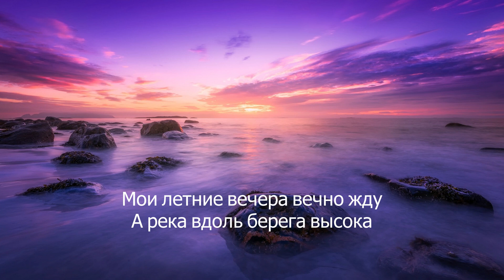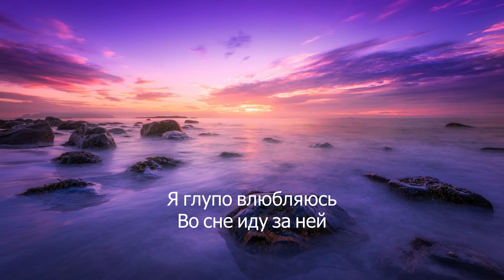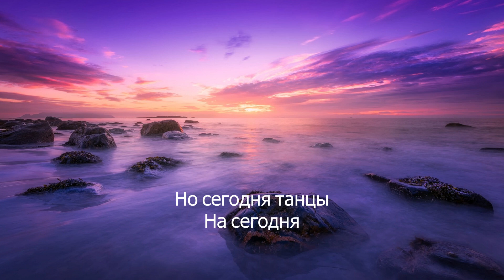NLO - Танцы (lyrics)